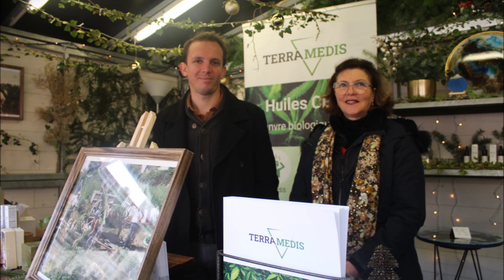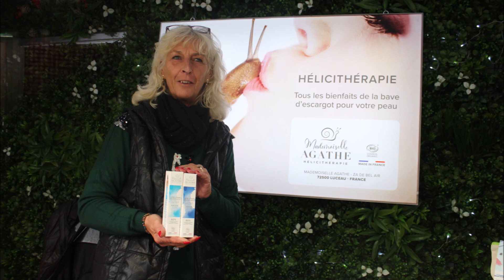Ambiance de Noël quelques images ...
Reportage photographique